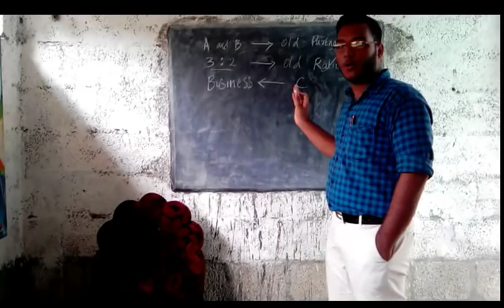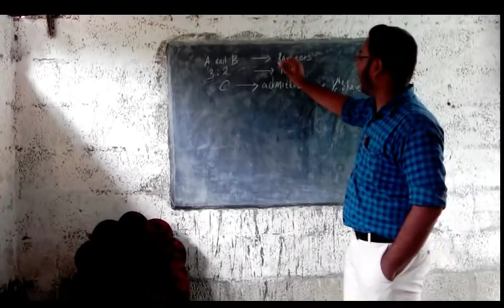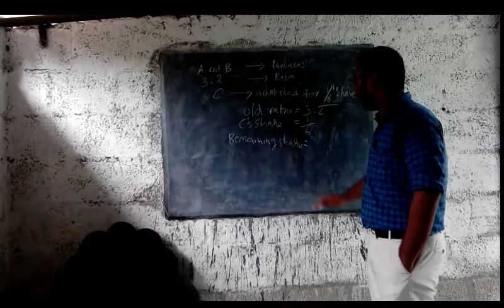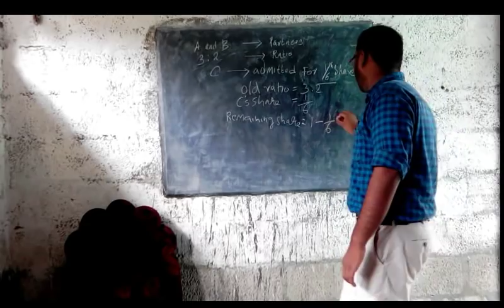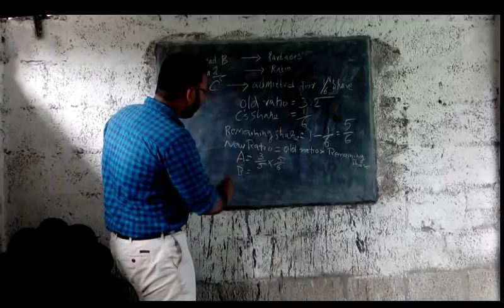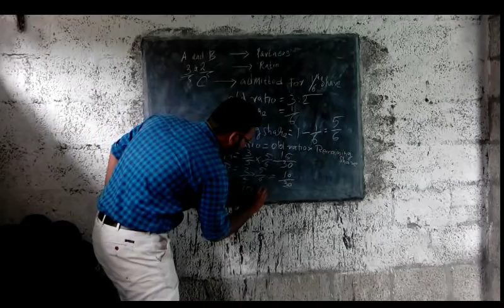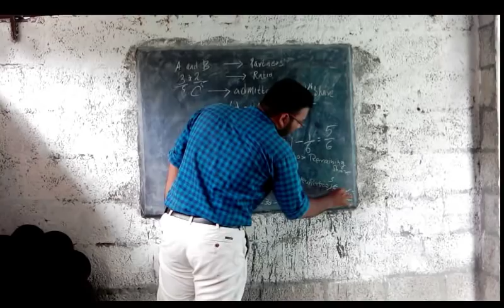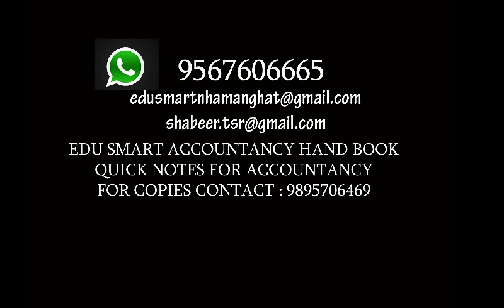PLUS TWO ACCOUNTANCY CLASS PART 1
M.S SHABEER(ACCOUNTING TEACHER AT EDU SMART EDUCATION CENTRE,VADAKKEKKAD)